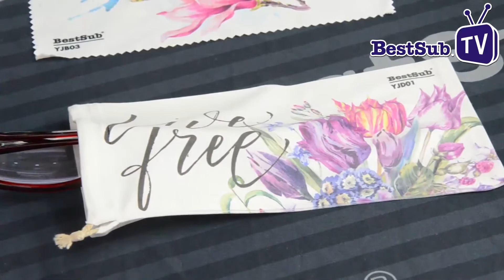Pokrowiec i szmatka na okulary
Jak zrobić nadruk na pokrowiec i szmatkę na okulary metodą sublimacji?